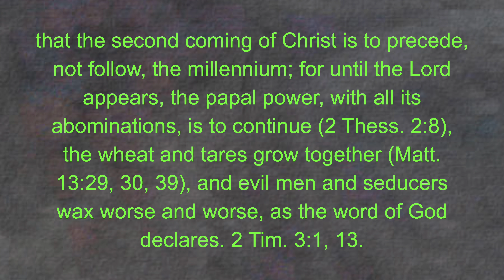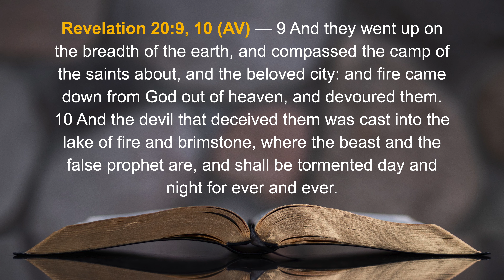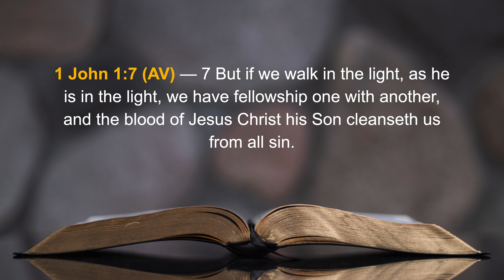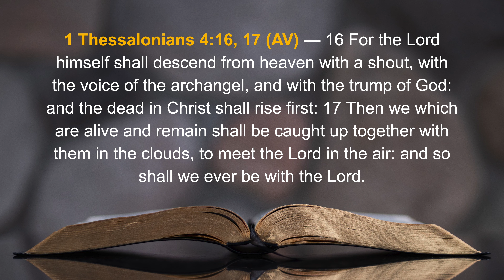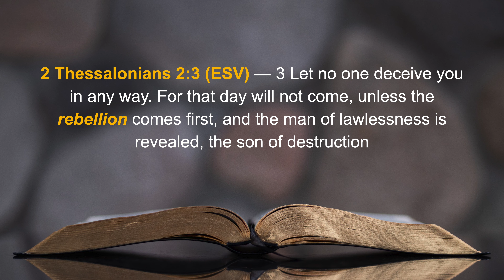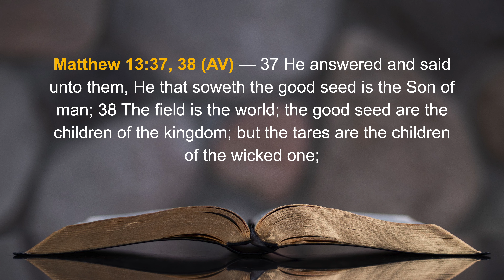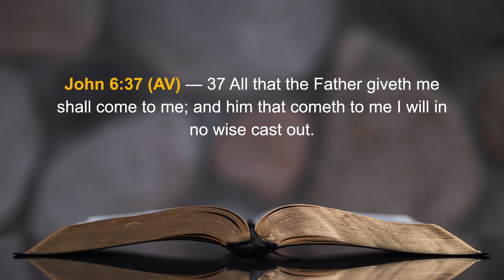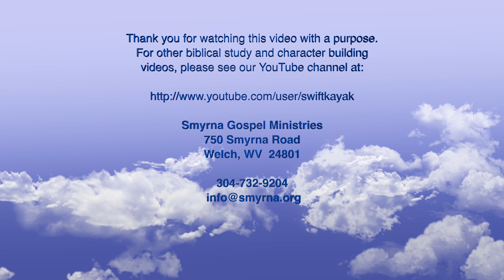Fundamental Principle VIII — No World Conversion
A study on the eighth 1889 SDA Fundamental covering the subject of the New Birth. That statement says:

VIII. That the doctrine of the world’s conversion and a temporal millennium is a fable of these last days, calculated to lull men into a state of carnal security, and cause them to be overtaken by the great day of the Lord as by a thief in the night (1 Thess. 5:3); that the second coming of Christ is to precede, not follow, the millennium; for until the Lord appears, the papal power, with all its abominations, is to continue (2 Thess. 2:8), the wheat and tares grow together (Matt. 13:29, 30, 39), and evil men and seducers wax worse and worse, as the word of God declares. 2 Tim. 3:1, 13.